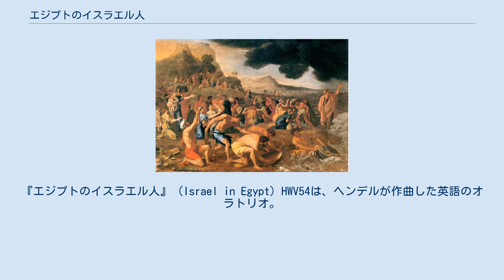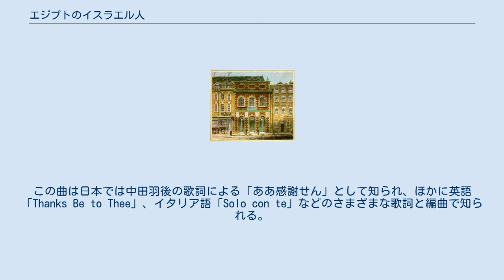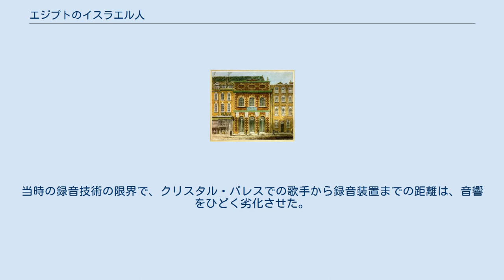エジプトのイスラエル人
『エジプトのイスラエル人』（Israel in Egypt）HWV54は、ヘンデルが作曲した英語のオラトリオ。
 旧約聖書の出エジプト記と詩篇を元にしている。
 初演は失敗に終わったが、合唱曲の比率が非常に高く、合唱の世界で19世紀に非常に人気があった。
 ヘンデルは、ロンドンのヘイマーケットにあるキングズ劇場でイタリア・オペラを上演していたが、1739年のオペラ・シーズンに出資者が付かなかったため、かわりにオラトリオによるシーズンを開催することにした。
このために新作のオラトリオである『サウル』とともに『エジプトのイスラエル人』を作曲した。
 台本作者は不明である。
 ヘンデルはまず初演時の第3幕にあたる部分（モーセの歌）から書きはじめたが、前年に作曲したキャロライン王妃の葬送アンセムを再利用することを思いつき、この曲に新しい歌詞をつけたものを第1幕とした。
最後に出エジプトにあたる第2幕を作曲した。
『サウル』完成後の1738年10月1日に作曲をはじめ、11月1日に完成した。
 1739年4月4日、ヘイマーケットのキングズ劇場で初演された。
このバージョンは3幕物で、第1幕は「シオンの嘆くさま/キャロライン女王のための葬儀アンセム」「イスラエルの息子らが嘆く」として知られる。
このセクションは『出エジプト記』よりも前にある。
 なお、「カッコウとナイチンゲール」の通称で有名なオルガン協奏曲ヘ長調(HWV 295)は初演の2日前に完成しており、おそらく『エジプトのイスラエル人』第2幕の前に演奏されたと考えられる。
 初演について、ロンドンの新聞『デイリー・ポスト』紙は称賛したが、観客は喜ばず、2回目の公演では第1幕を除いた短縮版になり、コラールはイタリア風のアリアで装飾された。
古いスコアはこの第1幕を省いた形で出版されていた。
 今日の演奏・録音の多くはヘンデルのオリジナル3幕物バージョンを使用している。
 ヘイマーケットのキングズ劇場 ヘンデルは長い間ロンドンに居住し、そこでイタリア語オペラの作曲家として大きな成功を収めていた。
しかし1733年にヘンデルのライバル「オペラ・カンパニー」が現れ、ロンドンのイタリア・オペラ・ファンの奪い合いが始まった。
ヘンデルは英語のオラトリオや合唱作品に活路を見た。
 『エジプトのイスラエル人』は、ヘンデルが毎年オラトリオ演奏会を開くようになるより前の作品であり、ヘンデルはさまざまな試行錯誤を行っていた。
 曲の特徴としては、まず合唱の比重が非常に高いことがあげられる。
しかし、合唱が多すぎること、独唱の名人芸が少ないことは、この作品が初演時に失敗したひとつの原因になった。
 もう一つの特徴は管弦楽による絵画的な描写であり、とくにエジプトにふりかかる災禍の描写が優れている。
 一方、ヘンデルはしばしば他人の曲を剽窃する悪癖があり、『エジプトのイスラエル人』でもストラデッラのセレナータ、ウリオの『テ・デウム』、ディオニージ・エルバの『マニフィカト』を借用している。
 なお、「主よ汝に感謝す」(Dank sei Dir, Herr)という曲が『エジプトのイスラエル人』中の曲と言われることがあるが、実際にはヘンデルの作品ではない。
おそらく19世紀にジークフリート・オックスによって作られたと考えられている。
この曲は日本では中田羽後の歌詞による「ああ感謝せん」として知られ、ほかに英語「Thanks Be to Thee」、イタリア語「Solo con te」などのさまざまな歌詞と編曲で知られる。
 約90分（各27分、27分、36分） トロンボーン3、トランペット2、ティンパニ1対、オーボエ2、ファゴット2、弦5部、二重合唱、ソリスト（ソプラノ2、アルト、テノール）、オルガン ジョン・マーティン作「七度目のペスト」1823年 ニコラ・プッサンによる「紅海の横断」 イスラエル人はイスラエル人の首領ヨセフと、親切な助言者エジプト王ファラオの死を悼んでいる。
 新しいファラオはイスラエル人をきらう人種差別主義者であるとの知らせが入る。
神は、イスラエル人を隷従から救うリーダーとして、口下手なモーゼを選ぶ。
 疫病がエジプトにやってくる。
川が血に染まった。
カエルのペストは大地に影響を与えた。
しみや水ぶくれが牛や人の皮膚にあらわれる。
どこでもハエやシラミの群れが見られ、イナゴの大群がすべての作物を台無しにした。
雹が降り、闇が深まる。
そしてすべてのエジプト人の長男たちが死...